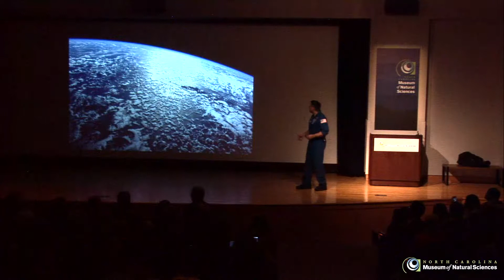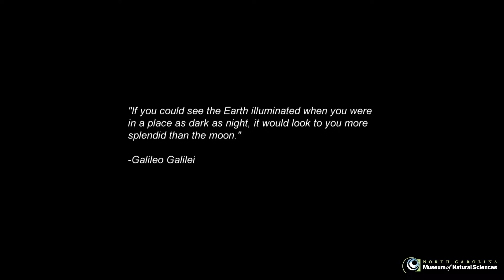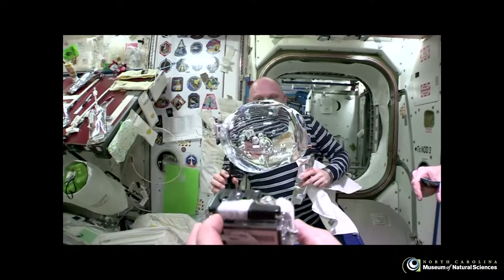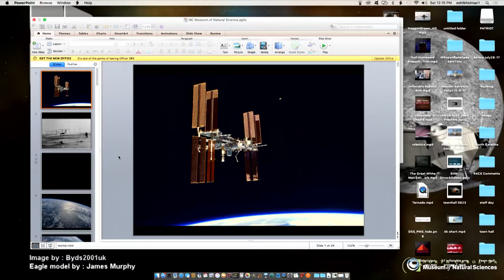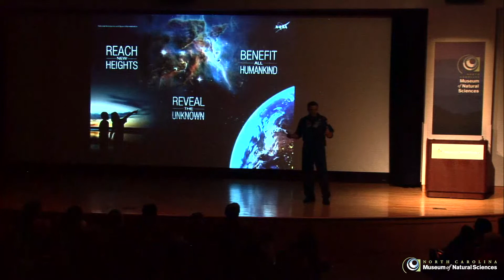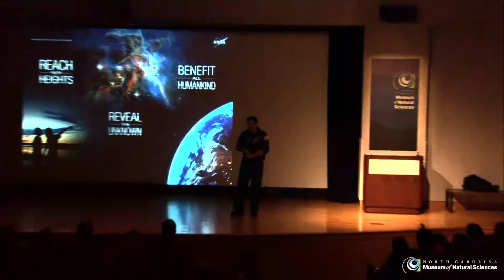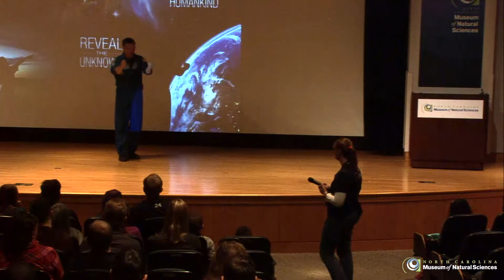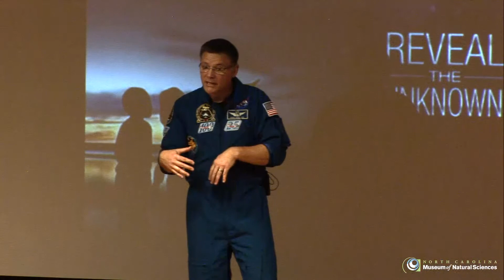Astronaut Douglas "Wheels" Wheelock @ Astronomy Days 2018!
Douglas “Wheels” Wheelock is an American engineer and astronaut. He has flown in space twice, logging 178 days on the Space Shuttle Discovery, the International Space Station, and Russian Soyuz. His NASA experience includes four contingency spacewalks: one to repair a torn solar array and three to repair a critical cooling system on board the Soyuz spacecraft.